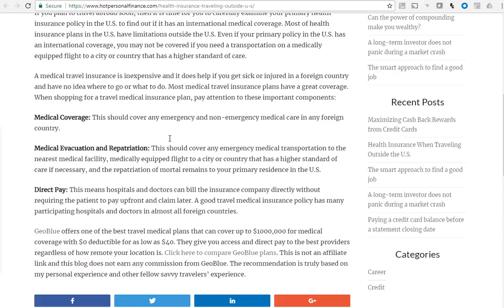Learn more about Health Insurance when Travelling Outside of US with HotPersonalFinance blog